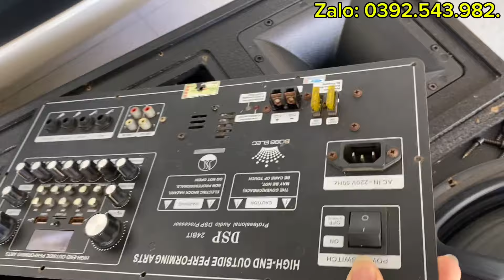♦️Rất nhiều nhà đang dùng loa kéo nhưng ko hề biết bên trong nó thế nào!. Toàn hàng VN nhái 100%.